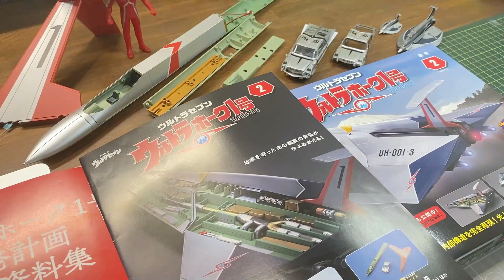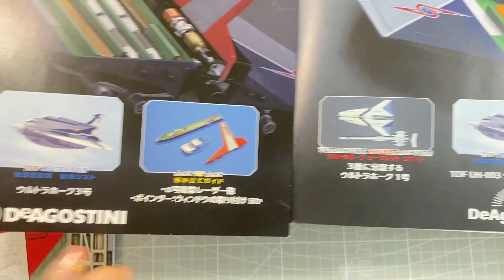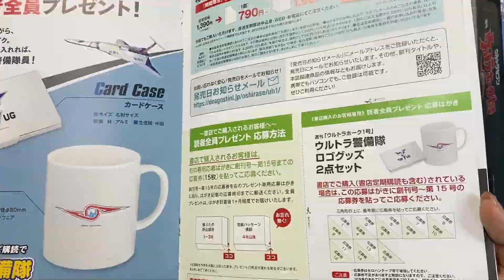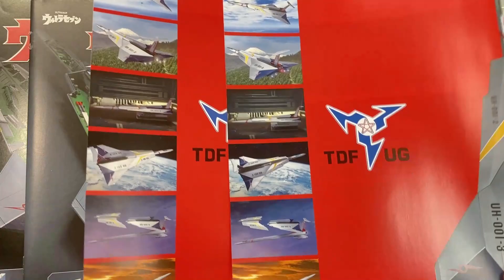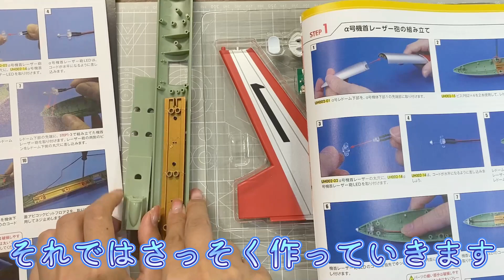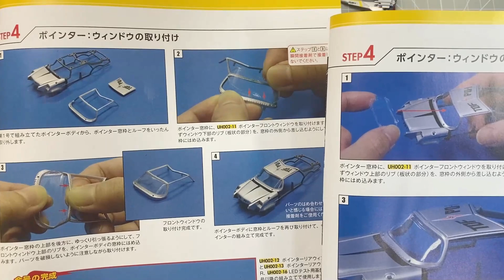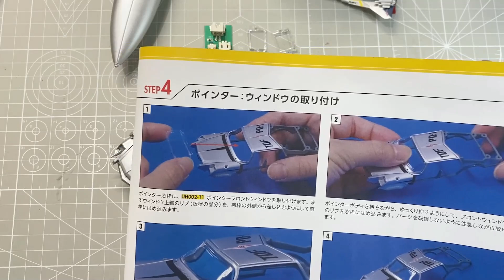ウルトラホーク１号【全国販売】２号★α号機首、垂直尾翼、ポインターウインドウ取付デアゴスティーニ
全国販売と試験販売の違いを比較しています。
詳しい組立動画は、再生リストから試験販売分をご視聴ください。
デアゴスティーニさんのウルトラホーク１号が全国販売になりました！創刊号～8号まで組み立てましたが、LEDがショートしたので、最初から作ることにしました。完成まで頑張りますのでよろしくお願いいたします。

タンサックは皆様のクラウドファンディングにより、完成まで作ります。図書券、ＱＵＯカード募集中です。ご協力よろしくお願いします。

【タンサックウルトラセブンの感想読み聞かせサブチャンネルはこちら】